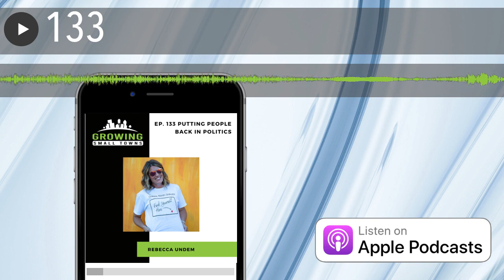133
This is an episode about people and why how we treat them matters, as viewed through the lenses of politics and living in a small town. We cannot possibly agree on everything, and it feels as though nothing makes that clearer than politics. Given that we’re headed for another election season (yay*) we wanted to share this reminder that people should be at the center of everything we do, and a better future starts with us, at home, with how we treat one another and how we learn and grow and literally do better.    Don't worry--this isn't a high-horse episode wherein we preach on high from our cloud of perfection. We're human, too, and so we know how hard it can be to keep it classy and cool when big issues are on the line. It's about what we can all do, right now, today, to make our communities better places, starting with how we treat one another.    (*that’s real heavy sarcasm in case you hadn’t noticed.)   In this episode, we cover five things you can do right now to make your community better:  • Notice and call out the use of labels
• Employ the Golden Rule
• Consider the implications of selective rights and privileges
• Beware the echo chambers
•  Make repairs
Links + Resources Mentioned Ep. 92 with Winona and Tim Role Call Talent Attraction Summit Putting People Back in Politics Blog Post Get In Touch Have an idea for a future episode/guest, have feedback or a question, or just want to chat? If the information in our conversations and interviews has helped you in your small town, head out to Apple Podcasts, Stitcher, or Spotify, subscribe to the show, and leave us an honest review. Your reviews and feedback will not only help us continue to deliver relevant, helpful content, but it will also help us reach even more small-town trailblazers just like you!Get this episode's Fast Five!